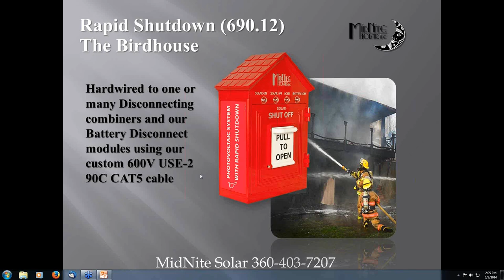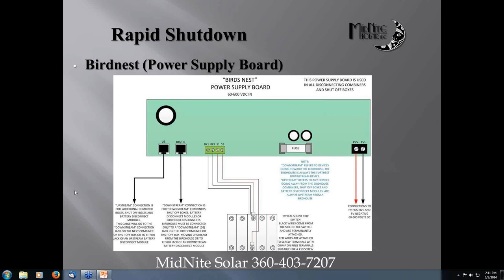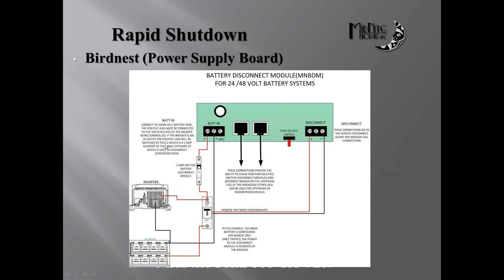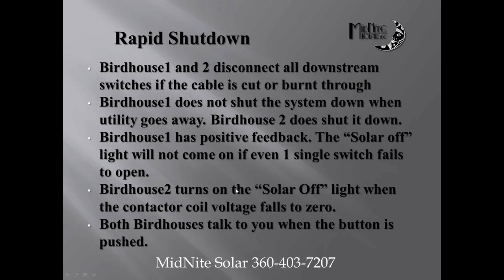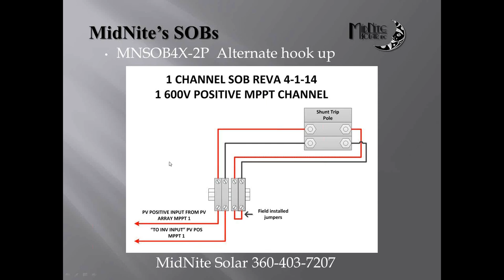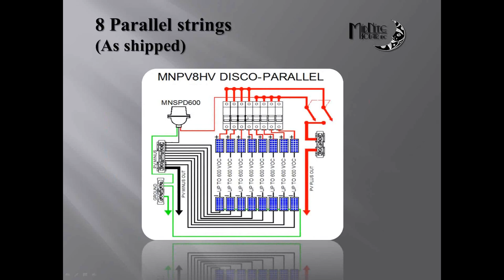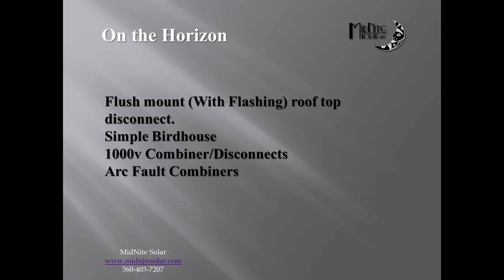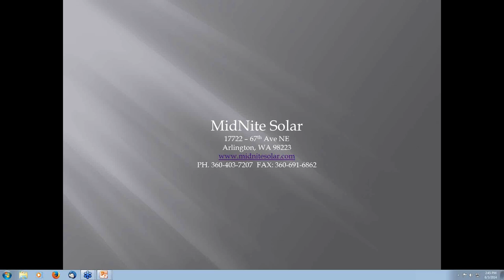Rapid Shut Down and 690.12